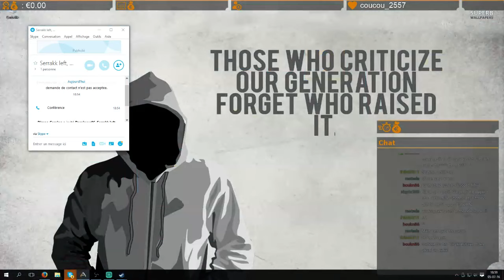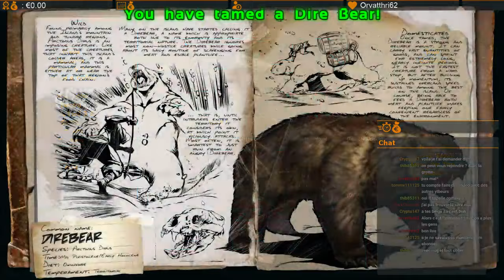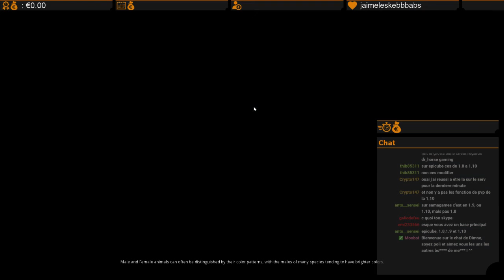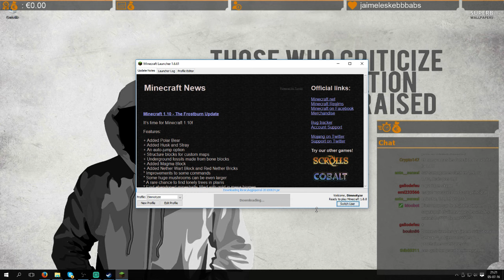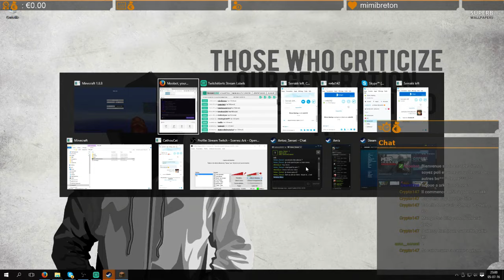*LIVE* Ark : La cave snow et Minecraft : UHC Run pour terminer - 05/07/2016